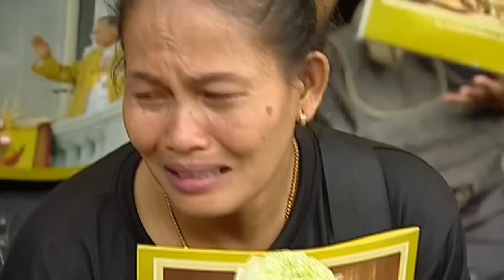พิธีเชิญพระบรมศพพระบาทสมเด็จพระเจ้าอยู่หัวในพระบรมโกศ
พิธีเชิญพระบรมศพพระบาทสมเด็จพระเจ้าอยู่หัวในพระบรมโกศ จากโรงพยาบาลศิริราชไปยังพระที่นั่งพิมานรัตยา ในพระบรมมหาราชวัง 14 ตุลาคม 2559